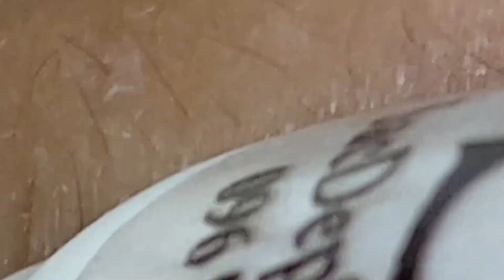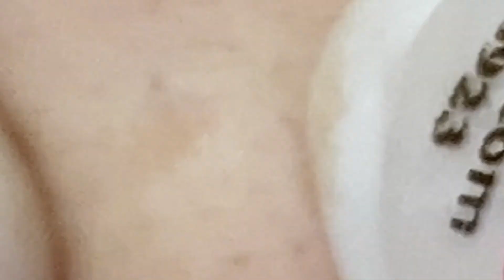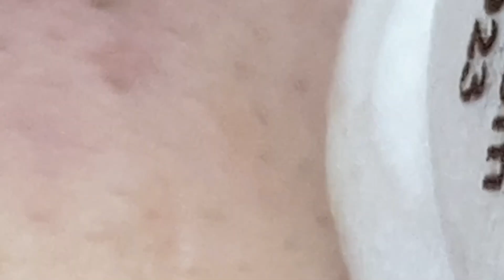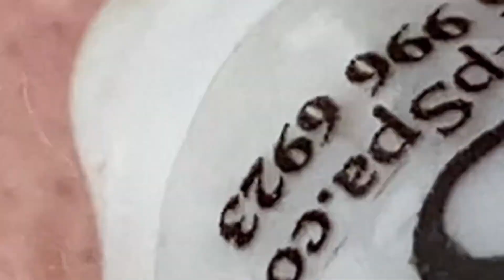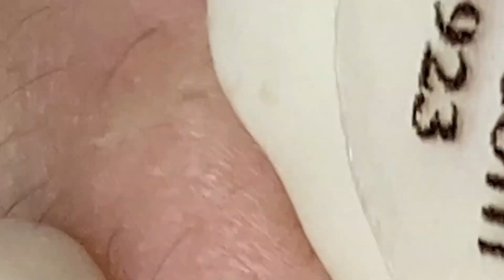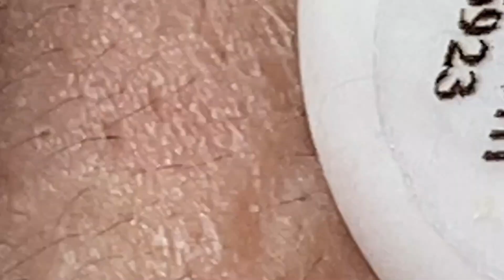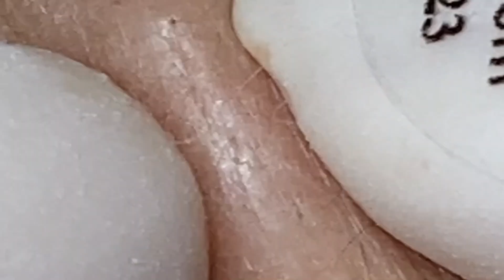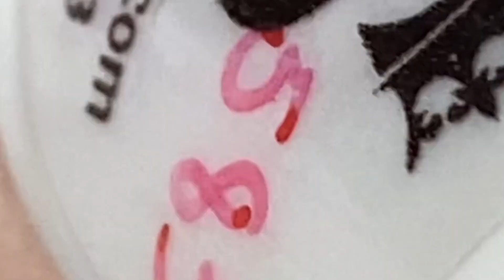Make Your Day Relaxing # 5785